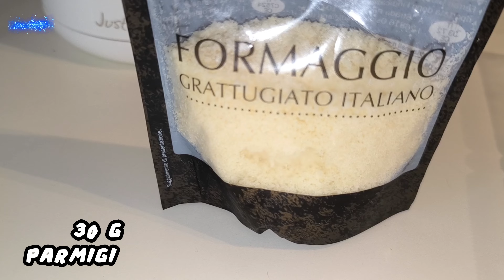Frittata di Broccoli 🥦 /Omelette au brocolis/Omleta cu broccoli/ Recipe Broccoli omelette